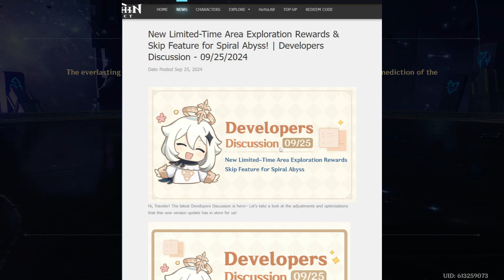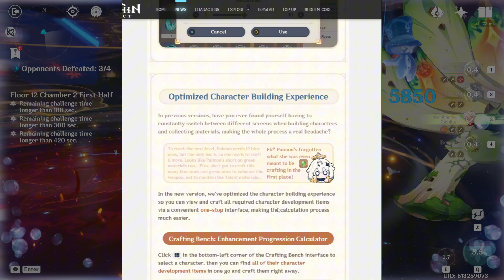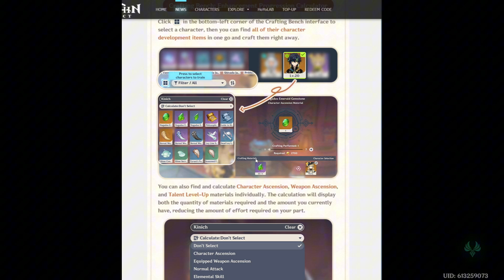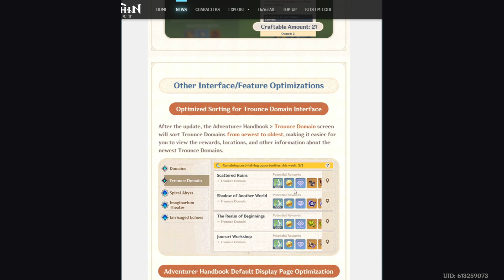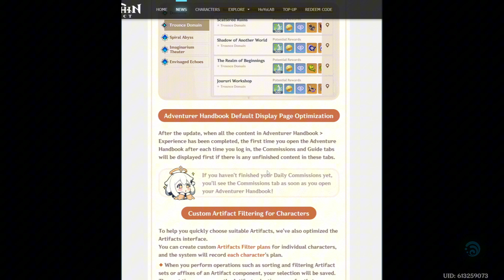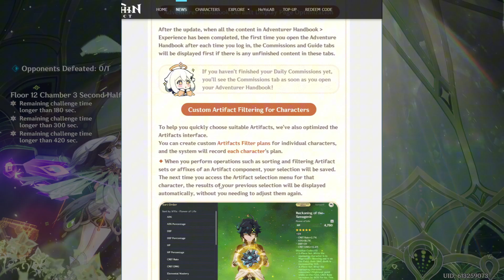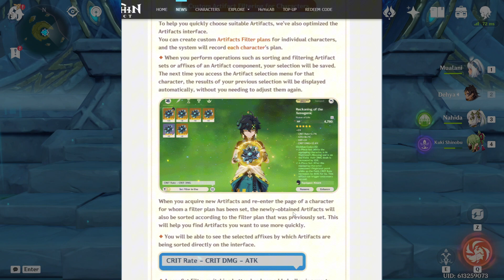Major Changes Coming to Genshin Impact Developer Discussion 09/25